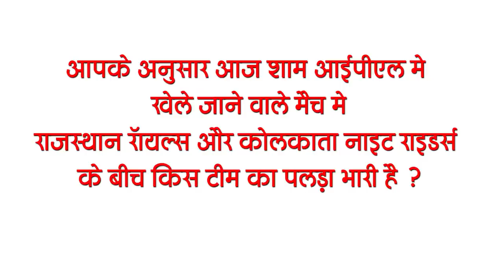Bihar Evening News of 24 April on corona update, bihar weather,neha singh rathore, patna high court.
Latest today Bihar evening news of 24 April Info on corona update, bihar weather, neha singh rathore, patna high court.

1. Now Remedesivir Injection will be available in hospitals only
2. Woman bdo lost her life while fighting with Corona

3. The next 48 hours will be heavy in terms of temperature

4. 5000 crore rupees will be spent in getting the vaccine to all people above 18 years of age in the state
5. 'Bihar Me Ka Ba' song fame Neha Singh Rathore's help came forward
 A video of Neha Singh Rathore, a folk singer who came to the discussion by singing the song 'Baar Mein Ka Ba', is becoming quite viral on social media, in which she is crying bitterly.
6. Patna High Court will monitor the system to deal with the epidemic
Patna High Court is not satisfied with the arrangements made so far by the state government to deal with the Corona epidemic, supply of oxygen and increase the availability of beds in hospitals.
7. A big gift to the villages of Bihar to be received today on Panchayati Raj Day
This day is being celebrated as National Panchayati Raj Day across the country. The first National Panchayati Raj Day in the country was celebrated in 2010. At the same time, on this occasion, PM Prime Minister Narendra Modi is going to give a big gift to Bihar today, under which the property ownership scheme is going to be launched in Bihar also from today.
8. There will be a delay in enrollment in the engineering colleges of the state this time too.
There is a possibility of delay in the enrollment process in the government engineering colleges of Bihar in the session 2021-22. The enrollment in the previous session was delayed due to Kovid-19, while the possibility of the commencement of this session also increased.
9. Central government has decided to give oxygen quota in Bihar
In view of the oxygen problem across the country, the central government has fixed the medical oxygen quota for all states. Under this, a quota of 194 tonnes of medical oxygen has been set for Bihar per day. According to a letter written by the Center to the Bihar Health Department, Bihar will be supplied oxygen from its plants at Bokaro and Jamshedpur in Jharkhand as well as SAIL plants at Burnpur and Durgapur in West Bengal in addition to its production.
10. Tejashwi targeted CM Nitish Kumar by tweeting
CM Nitish Kumar is now stuck in his own announcement about the increasing number of patients in the state and Kori Suvisha.

11. All corona patients admitted to Patna igims will be treated for free.

12. Sonu Sood beats Corona
Actor Sonu Sood, who emerged as the Messiah in front of people in the Corona era, had himself become corona infected in the past, but he defeated the corona virus within 1 week of being test positive. Sonu has shared this good news on Instagram.

13. Virtual hearing to be held after the knock of Corona in Muzaffarpur District Court
 Due to Corona's knock in Muzaffarpur court, it has been decided to hold the hearing in virtual mode till 30 April.
14. Rajasthan Royals got a big shock

15. Corona's record breaking cases from across the country

According to you, which team of Rajasthan Royals and Kolkata Knight Riders has the upper hand in the match played in the IPL this evening?